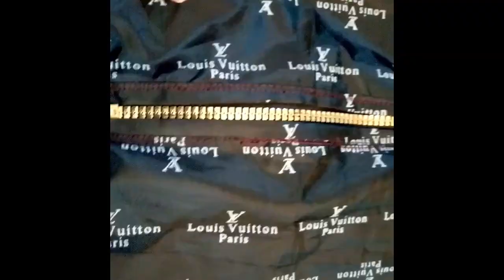Crochet Bag P1.كروشية شنطة مع حزام جلد مبطنة بالداخل جزء اول